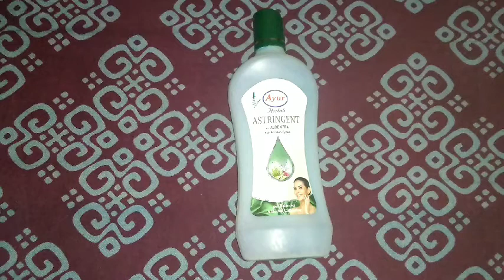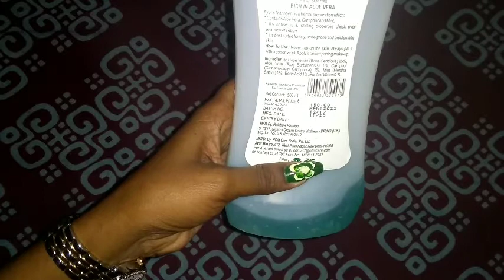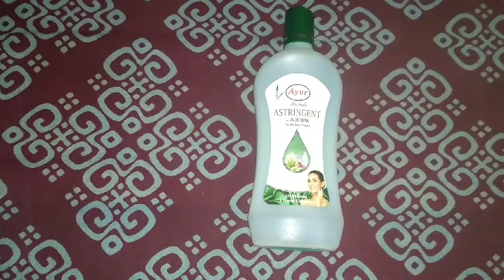Ayur astringent with aloe and mint